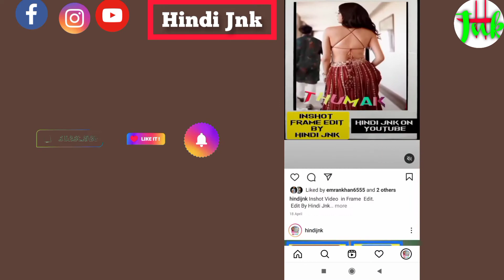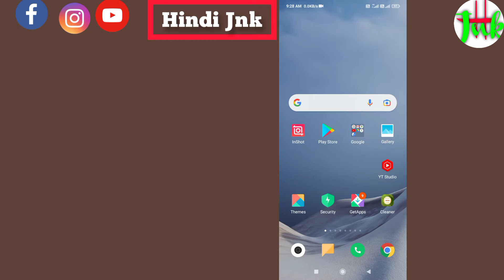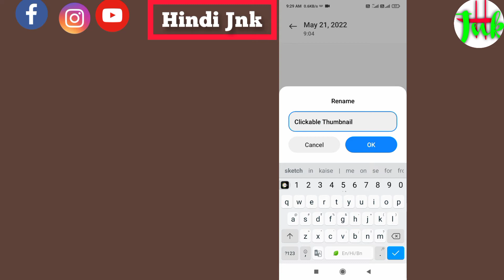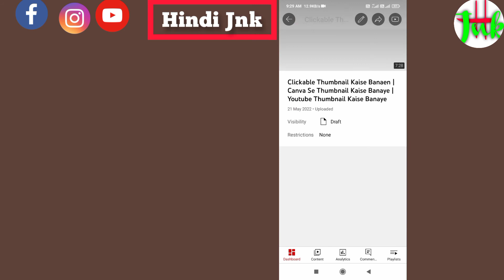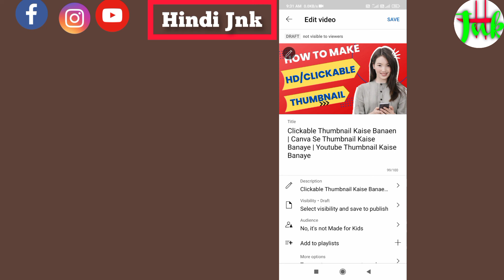Thumbnail Ka SEO Kaise Kare | Thumbnail Youtube Par Kaise Lagaye | Video Par Thumbnail Kaise lagaye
🔍..⬇⬇⬇ FOLLOW KARE
1.- Follow me Instagram 👇👇

                💁👉Your Queries👈🙋
AAP iiS  Video 👇Me Janenge:---
thumbnail kaise lagayeyoutube par thumbnail lagane ka tarikaVideo par thumbnail kaise lagaenVideo Par Thumbnail Kaise lagaye
Thumbnail Ka SEO Kaise Kare